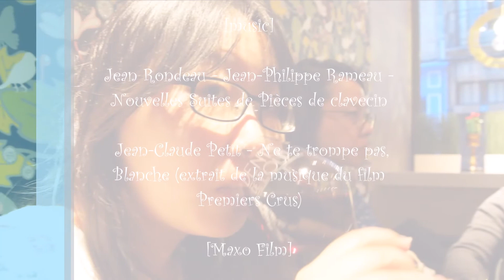【法國】Colmar & Dijon 歐洲最美小鎮科爾馬 & 勃艮第省會第戎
Ester holiday visit Colmar in Elsass and Djion in Bourgogne. 法國春天的亞爾薩斯省古樸小鎮科爾馬與勃艮第省首府第戎的美食之旅，影片內含亞爾薩斯豬腳、勃艮第特產紅酒燉牛肉。